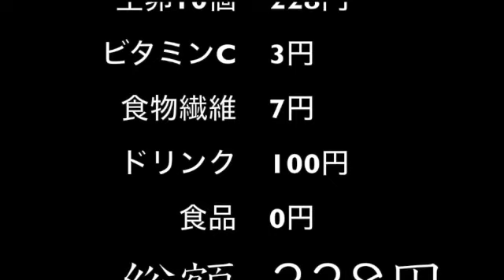【完全栄養】【生存報告】 生卵10個に三ツ矢サイダーを混ぜたら最高のプロテインが完成しました839日目